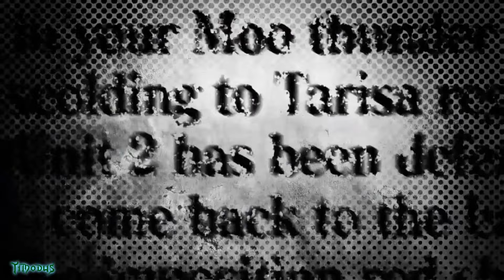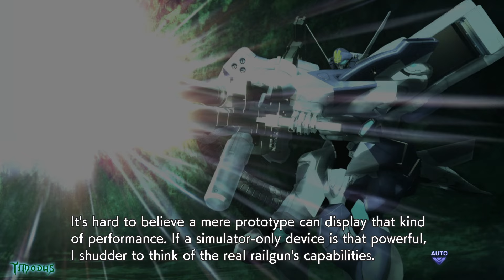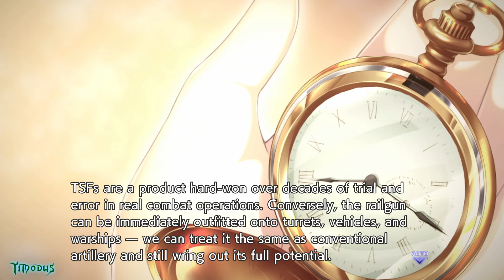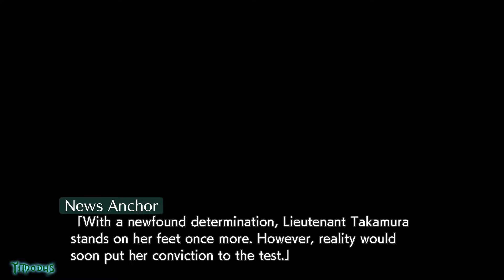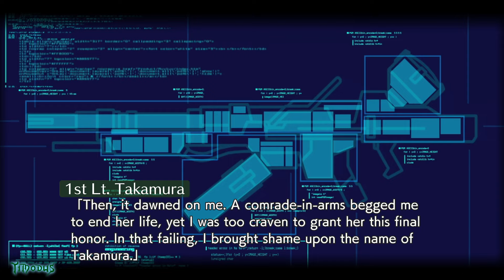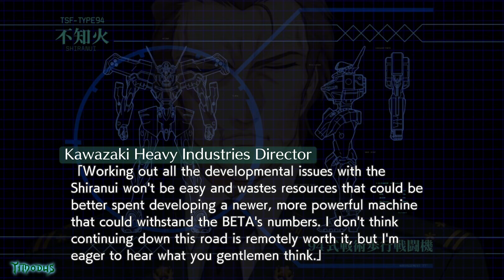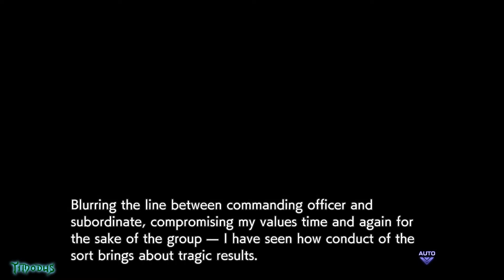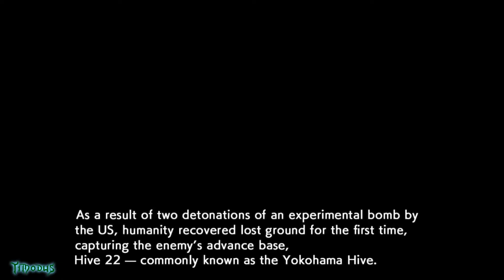Muv-Luv Alternative - Total Eclipse Remastered (PC) Walkthrough part 1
There is hope that can only be born in the depths of despair, and a future that only hope can create...

Introducing a fresh new chapter in the critically-acclaimed Muv-Luv saga! aNCHOR is proud to present Muv-Luv Alternative Total Eclipse Remastered, now officially available in English for the first time, with all the awesome action, heart-pounding music, and depression-inducing plot twists you’ve come to expect from a Muv-Luv game!
*Note that this release includes only the main game, and not the "Burning of the Imperial Capital" prelude story.

Total Eclipse is a stand-alone story that plays out alongside the events of Muv-Luv Alternative, showing another perspective of humanity’s grand war against its alien foe. With fantastic art and a story written by the series' original creator, it’s a great entry point into the series!